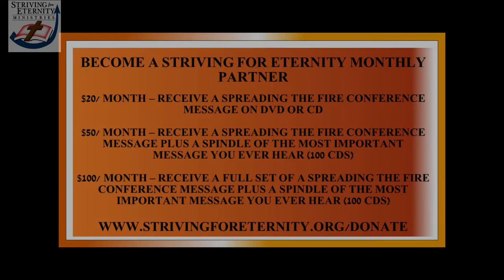Video Game Addiction A Powerful Testimony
This is the testimony of Mitchell Lebron given at the Ohio Fire 2014
about his addiction to video games before coming to Christ. This was given
before Carl Kerby Jr. of It is Not Just a Game spoke on video games.